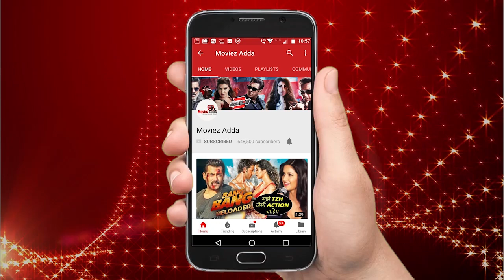Salman, Shahrukh & Aamir Khan SHOCKED With Sonali Bendre's Cancer News